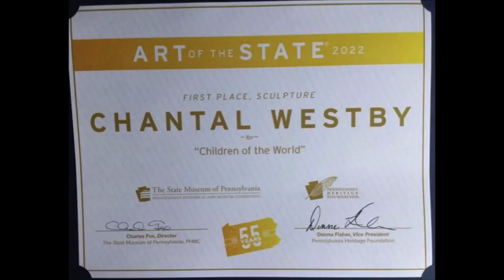Children of the World .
✌️I am immensely honored to receive the First Place, for my sculpture "Children of the World''
 has been selected to be part of this exhibition which lead from September 11th 2022 to January 15th 2023.
. Presented by The State Museum of Pennsylvania in association with the Pennsylvania Heritage Foundation.

300 North Street
Harrisburg, PA 17123